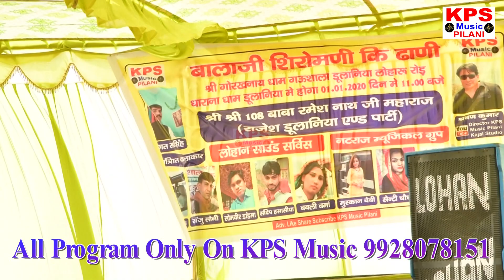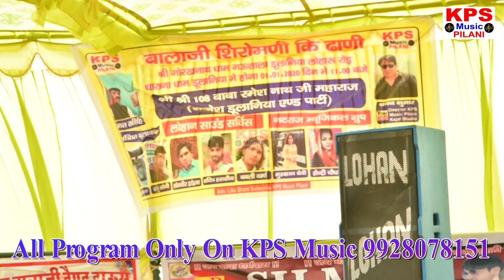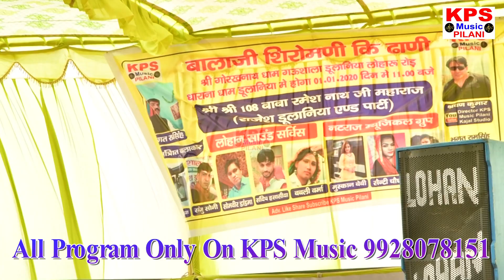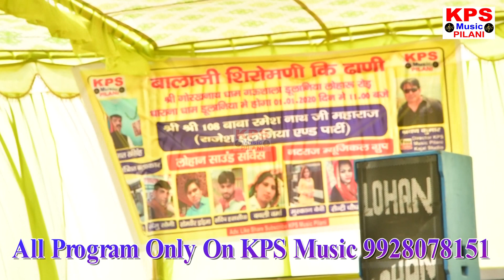Komal Choudhary Live Super hit Ragni hit 2019 By Kps Music 9928078151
Special Thnx for All my sweet frnds

If u want upload ur video on my YouTube Chanel so, send me ur video on my whatsup & Calling number:- 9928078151

Haryana, U.P., Punjab, Bihar, Rajasthan, Delhi, Gujrat, Mumbai, Nepal etc. Actor, Singer, Model, Dancer All so Contect Here.

Send me any information & Call on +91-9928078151